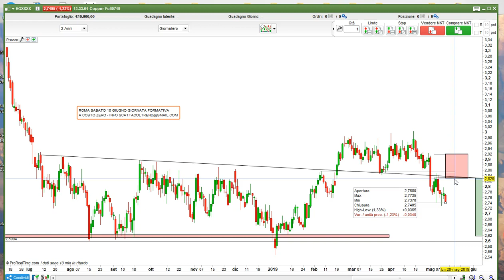Trading. Rame: un'opportunità SHORT all'orizzonte!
Enrico Gei ci propone una attenta analisi del Rame: questa materia prima, come vedrete nel video, è connotata da una struttura di prezzo che la rende particolarmente interessante in ottica short.   In questo nuovo video Enrico Gei ci fornisce i livelli operativi per gestire l'operazione in oggetto, quindi NON PERDERE TEMPO E GUARDA QUESTO VIDEO!